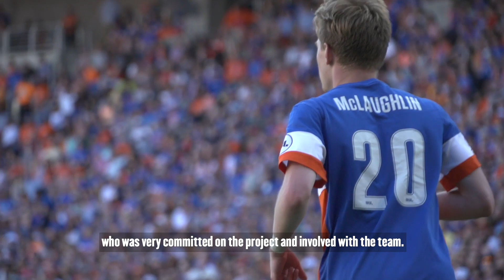Gerard Nijkamp on Jimmy McLaughlin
“I saw a very high professional player who was very committed on the project…” FC Cincinnati Gerard Nijkamp shares his thoughts on re-signing Jimmy McLaughlin.